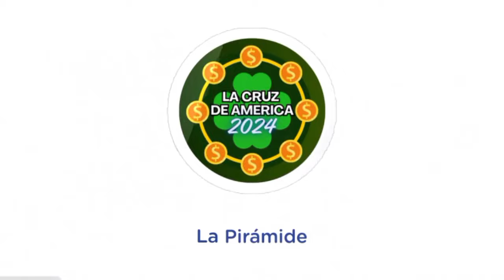La Cruz de la Suerte ❤️🍀 21 de Febrero del 2024 | Cruz Internacional de la Suerte 🌎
Feliz Febrero a todos nuestros queridos seguidores y seguidoras de todas partes del mundo 🌍🌎❤️, gracias por ser parte de esta familia tan grande.